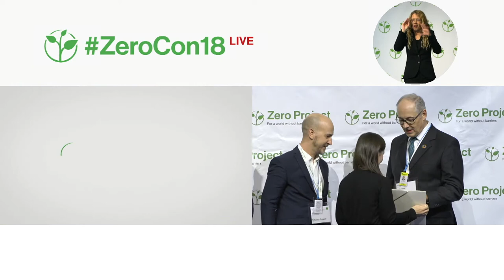Microsoft Inc.: A comprehensive strategy to make Office 365 fully accessible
Welcome to the awardee video of Microsoft Inc., a winner of the 2018 Zero Project Award on Accessibility.

Microsoft is an U.S. multinational technology company with headquarters in Redmond, Washington. The organization has developed Microsoft Office 365, a cloud-based subscription service for Windows, MacOS, iOS, Android, and Windows Phone. To simplify the utilization for persons with disabilities, Microsoft 365 has been made accessible by including accessible templates, built-in learning tools, intelligent suggestions for image alt -text , and an accessibility checker. More than 120 million people use Office 365 Commercial and more than 28 million consumers use Office 365 Home and Personal.

Speaker:
Hector Minto, Microsoft, United Kingdom
Adina Braha, Microsoft, United Kingdom